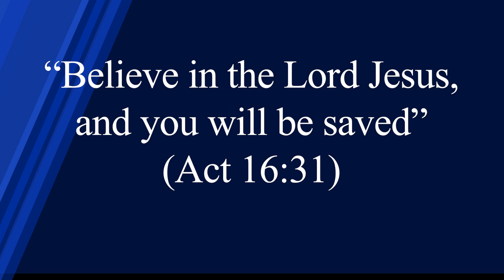God's Word Defines Reality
The Bible presents God's Word as truthful, and all it reveals as factual. This means God created the universe is six literal days, the earth is young, people are made in the image of God, all mankind is sinful, and Satan, angels, and demons exist and influence mankind.